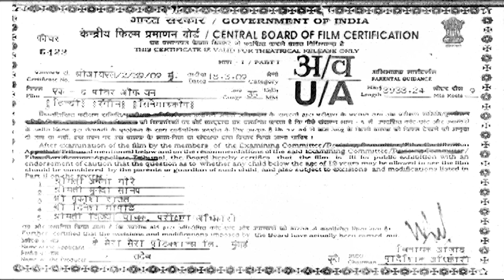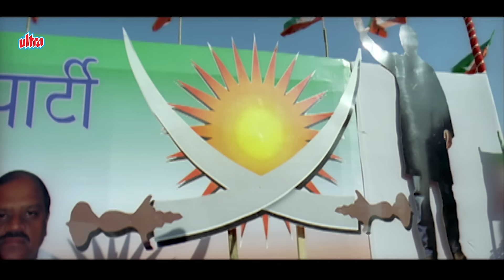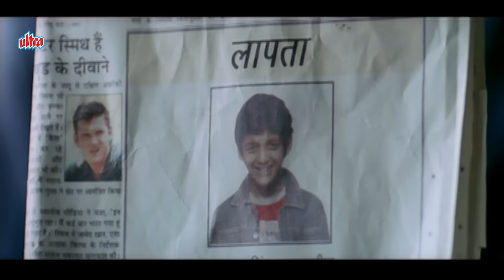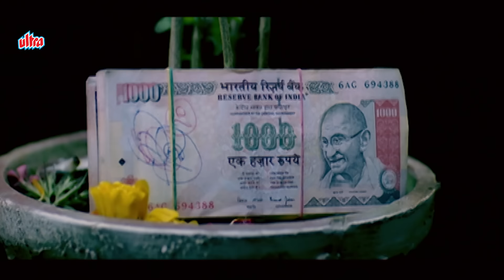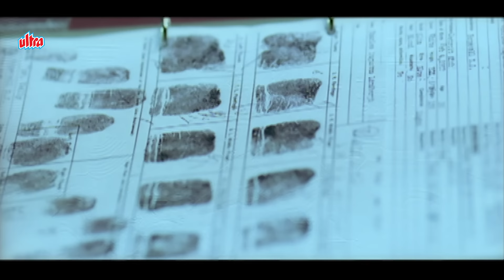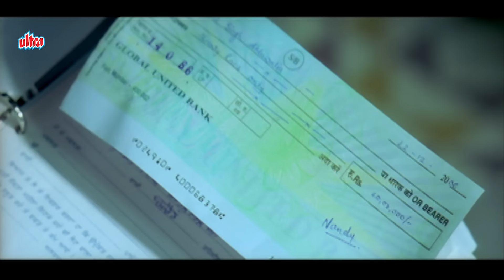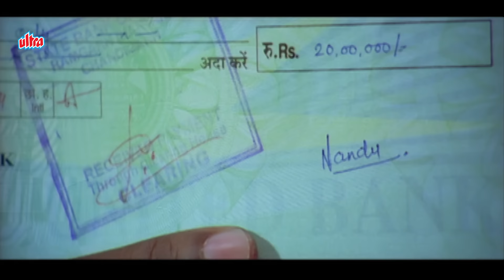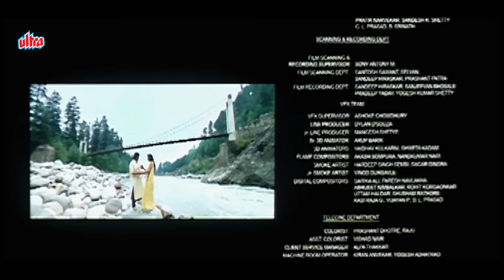Ek -The Power Of One | Bobby Deol & Nana Patekar की सुपरहिट हिंदी फिल्म | जबरदस्त हिंदी मूवी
Ek -The Power Of One | Superhit Hindi Movie | Bobby Deol, Nana Patekar, Shriya Saran, Jackie Shroff

Movie : Ek The Power Of One
Cast :Nana Patekar, Bobby Deol, Shriya Saran, Chunky Pandey, Jackie Shroff, Kulbhushan Kharbanda, Akshay Kapoor, Gurpreet Guggi, Sachin Khedekar, Pradeep Kharab, Raghuveer Yadav, Rana Jung Bahadur, Zarina Wahab, Jaspal Bhatti, Upasna Singh, Sanjay Mishra, Ritu Vij, Preeti Bhutani, Shishir Sharma
Director : Sangeeth Sivan
Producer : Jaswant Khera